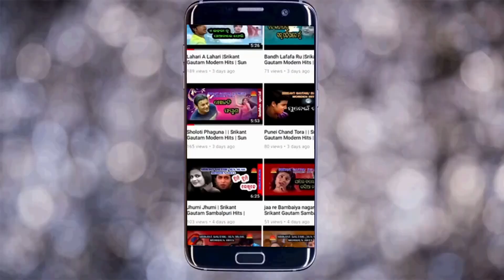China Maal | Odia Song | Gita Govinda | Sun Music Odia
Sun Music Odia ପ୍ରସ୍ତୁତ କରୁଛି ଏକ ଭିନ୍ନ ସ୍ୱାଦର ଓଡ଼ିଆ ଗୀତ "ଚାଇନା ମାଲ" । ଏହି ଗୀତଟିକୁ ଗାଇଛନ୍ତି ଏବଂ ଗୀତ ରଚନା କରିଛନ୍ତି ଗୀତଗୋବିନ୍ଦ  ।

► Video Credits

♫ Song Name: China Maal
♫ Singer: Gita Govinda
♫ Lyrics: Gita Govinda
♫ Production House: Sun Music
♫ Design By: Krishna